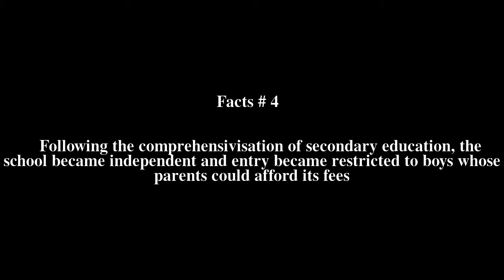Batley Grammar School Top # 7 Facts